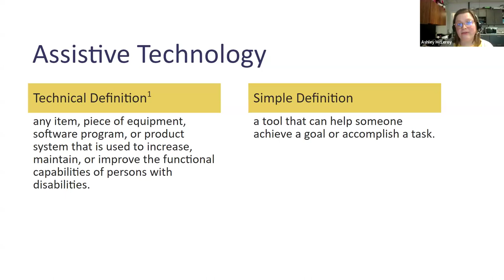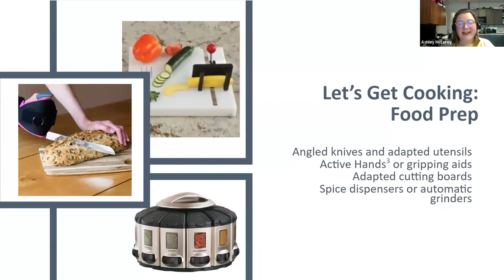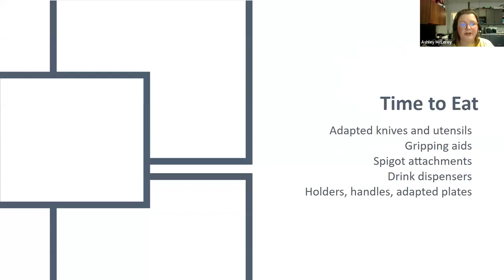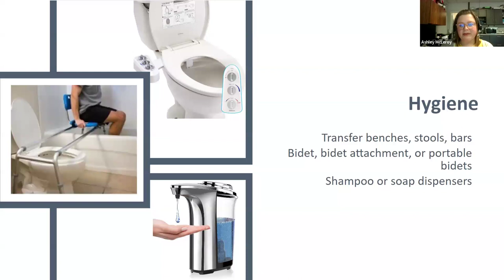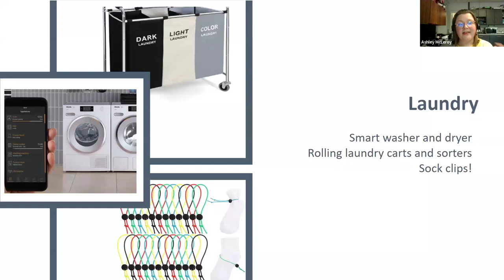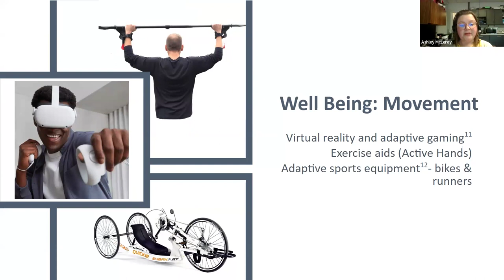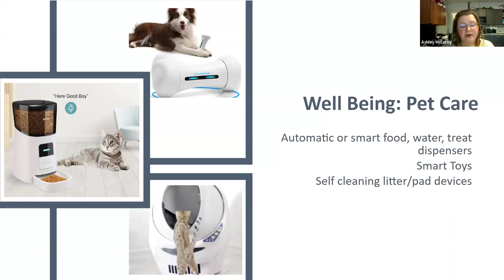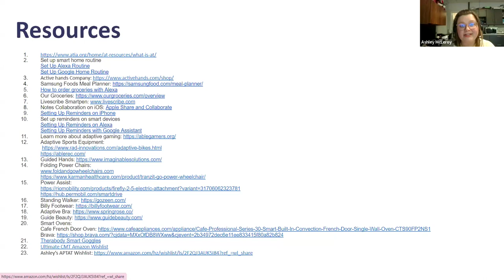CMTA Lunch & Learn: CMT Gadgets and Assistive Technology